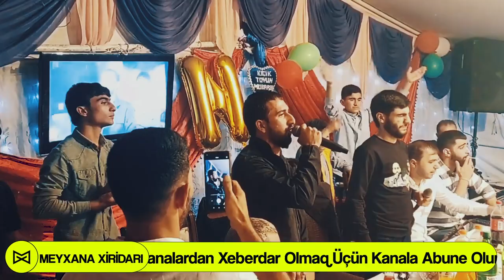Gelmisizse Meclise Meyxana Deyin| Qırğın Meyxana 2022 |●Mircəlal,Şakir,Xosrov,Cahangest,Fuad, Elvin●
MEYXANA XİRİDARI Kanalına Xoş Gəlmisiz Kanalda Zövqünüzə Uyğun Meyxanalar Paylaşılır. Hər Gün Yeni Videoları İzləmək Üçün Kanala Abunə Olun🔔

Kanal Rəhbəri :
Azer Keremov

Youtube Kontrol:
Sami İsmayıllı

DİQQƏT! Kopyalamaq qəti qadağandır. MEYXANA XİRİDARI kanalında yayımlanan Audio və Videoların müəllif hüquqları " SM"  Media Group LLC Tərəfindən qorunur.